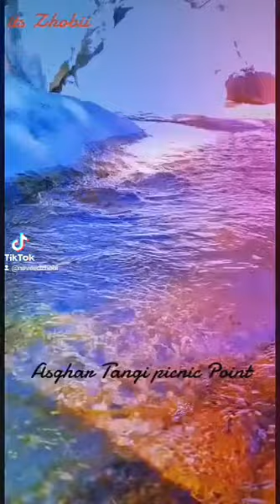Zhob Asghar Tangai A very Beautyfull Picnic point Of Zhob